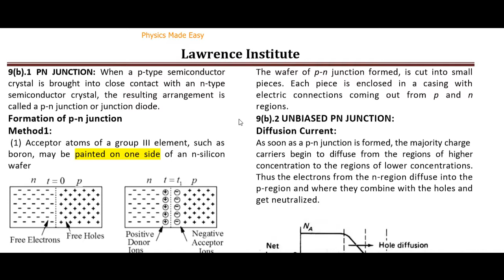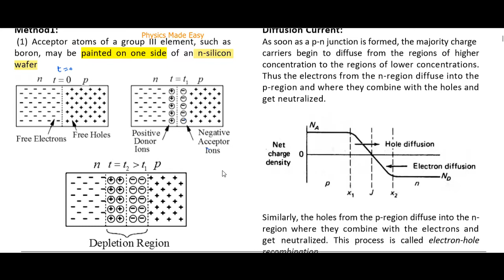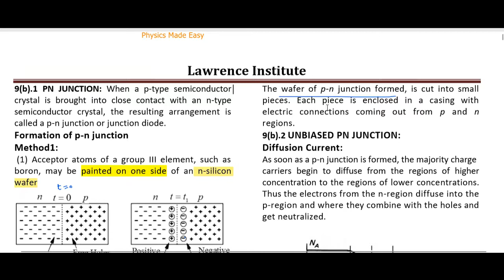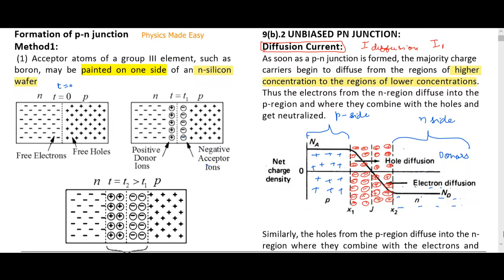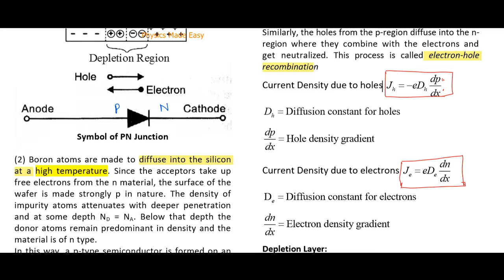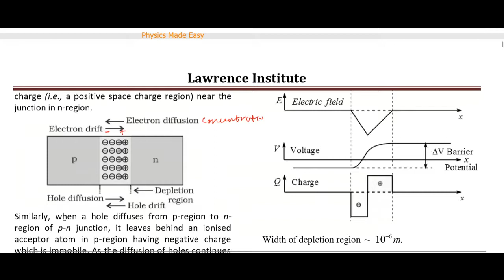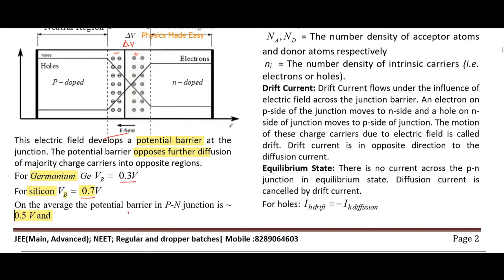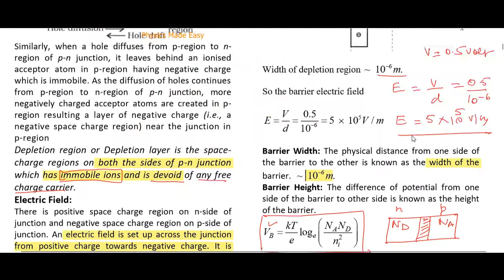PN Junction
PN Junction,Method of formation of PN Junction,Diffusion Current ,Drift Current, Electric Field,Barrier Potential Barrier Width,Barrier Height,PN Junction capacitance